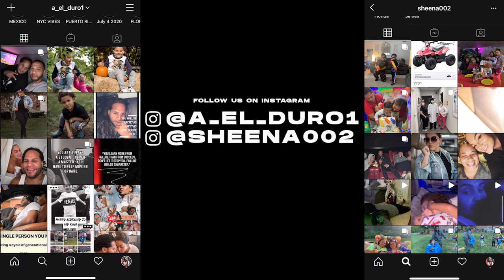RED EYE, HELLCAT, SUPRA. BRINGING OUT THE TOYS FOR CAR MEET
Gear Used:
a7iii

About A Shootz Vlogs:
I love to create memories with the vlogs, and to have fun. Thanks